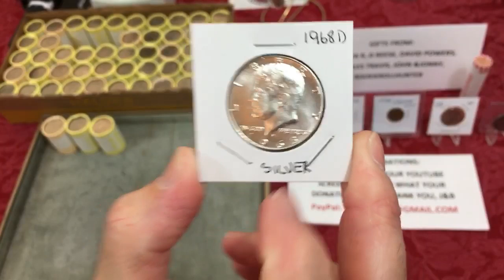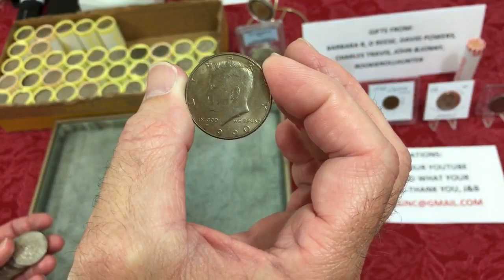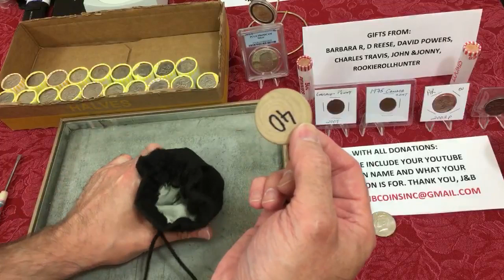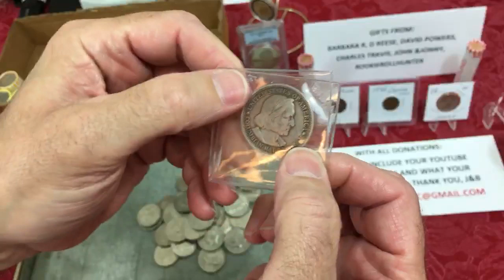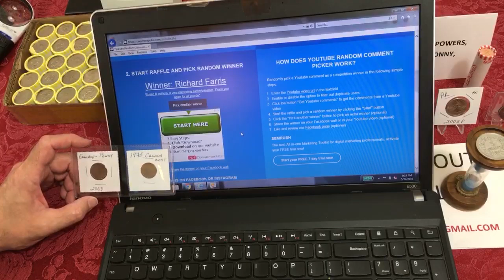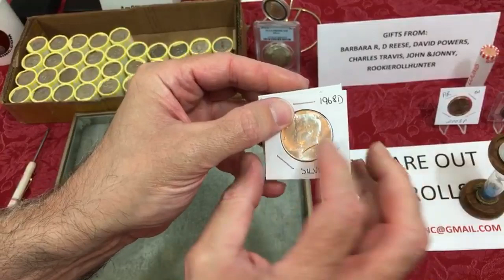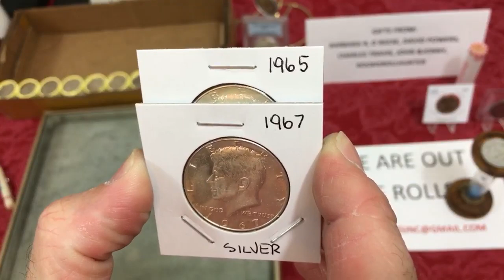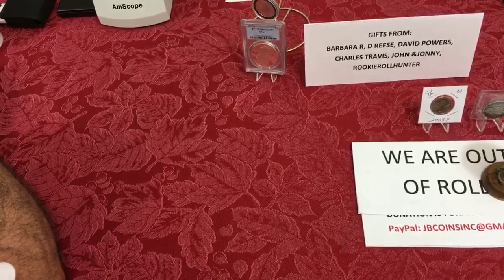Wednesday night coin roll hunting half dollars! Looking for rare coins and silver!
Coin roll hunting half dollars!!

Official Rules for Giveaways on our channel: For the giveaways held during our live streams and through our channel, you must be of legal age or have parental permission to enter.
Winners are determined by the hosts and have a week to claim their prize.
By entering this Giveaway, you release YouTube from any and all liability related to this Giveaway.  All items in our giveaways were either purchased by us or given to us to be used in said giveaways.
Any entries not following the YouTube Community Guidelines will be disqualified. Personal data sent to us is for the sole purpose of sending the item(s) won and will not be shared with any third party nor used for any other purpose.

DURING OUR LIVESTREAM:
You must be present in the live stream  to be included in all giveaways.
We will use a random comment picker to randomly chose the winner from all those who chose to participate.

Only one entry is allowed by any participant. Entries with multiple YouTube accounts will be disqualified.
JBCOINSINC RESERVES THE RIGHT TO MAKE CHANGES TO OUR RULES FROM TIME TO TIME AS NEEDED TO COMPLY. WE FURTHER RETAIN THE RIGHT TO BAN USERS WHO VIOLATE THE RULES, GUIDELINES, OR OUR “FAMILY FRIENDLY” POLICY AT ANY TIME WITHOUT WARNING.
Participants are expected to fully read and understand the rules and eligibility for participation listed here.

For example, Some items for sale on my website are associate with Amazon and I'm an amazon associate; other merchandise listed on my YouTube Shelf above is in association with the Teespring program and I’m a Teespring associate.